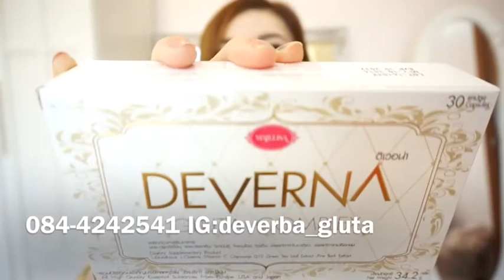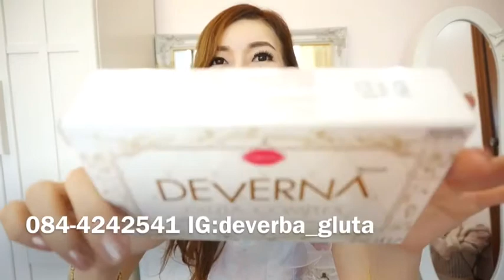แจก gluta deverna ขาวใส เนียน ดีเว่อร์